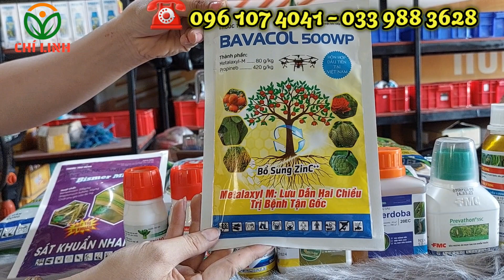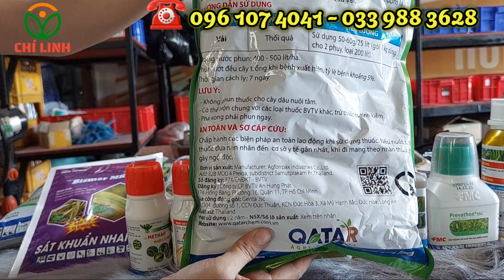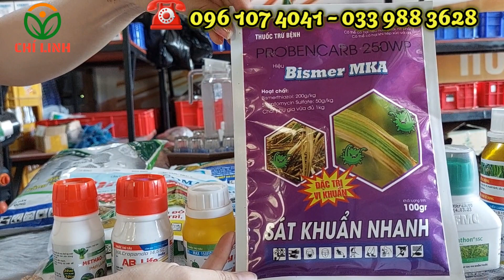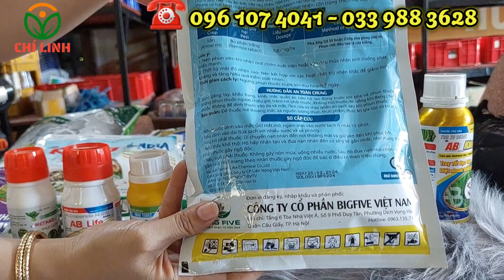VTNN CHÍ LINH - BÁO GIÁ SẢN PHẨM THUỐC TRỪ BỆNH, THUỐC TRỪ SÂU (P1)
kênh CHVT Nông Nghiệp Chí Linh xin trân trọng giới thiệu đến Quý bà con video về BÁO GIÁ SẢN PHẨM THUỐC TRỪ BỆNH, THUỐC TRỪ SÂU (P1)
*** Cảm ơn Quý bà con đã xem video.